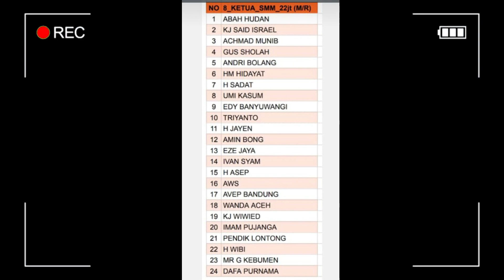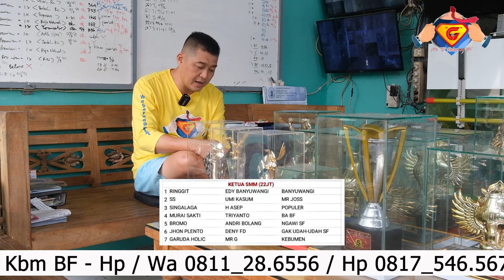SMM Tiket 22jt... Garuda Holic Mempesona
Mr. "G" Kbm BF
Jalan Ahmad Yani No. 90 Kabupaten Kebumen Jawa Tengah
Konsultasi Produk dan Ternak. Hubungi :
Hp/Wa. 0811_28.6556 / Hp. 0817_546.5678